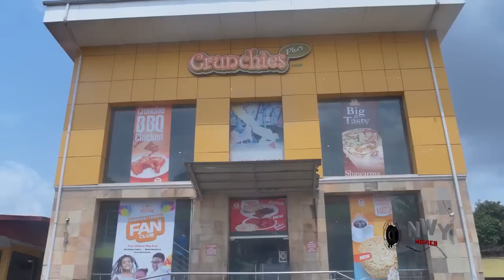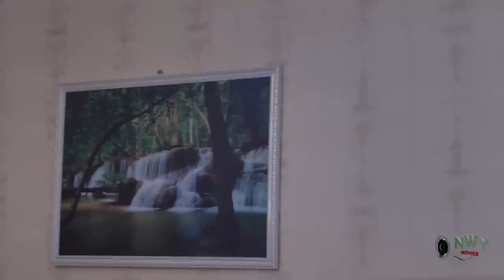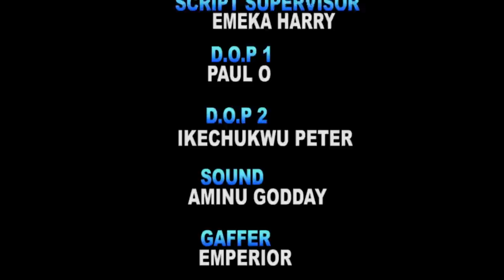The Handsome Billionaire Fell Deeply In Love With The Poor Orphan He Picked On The Roadside